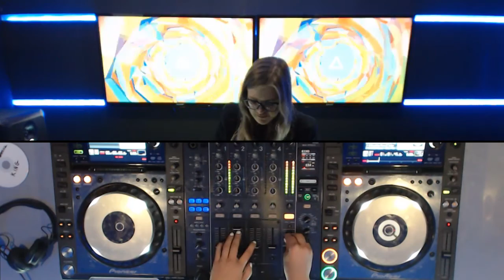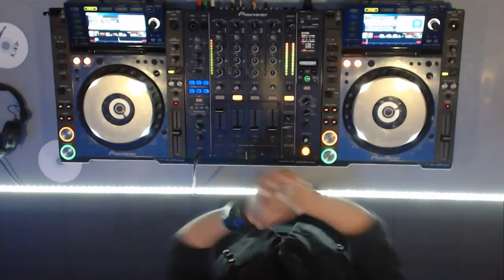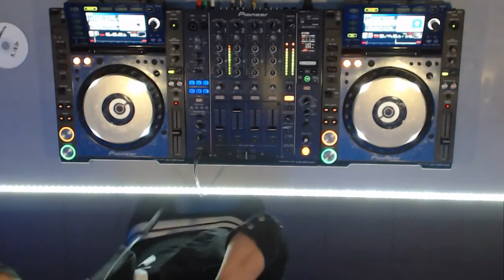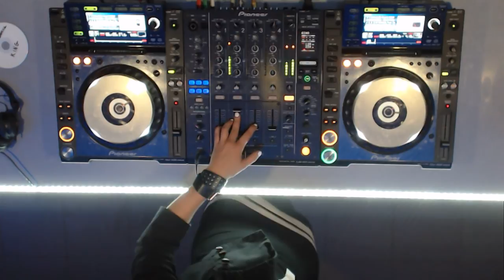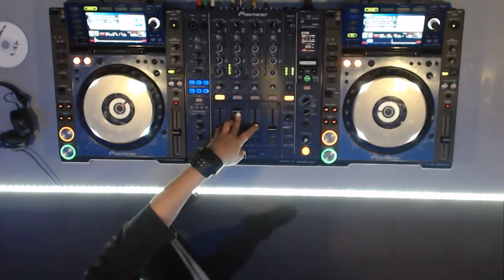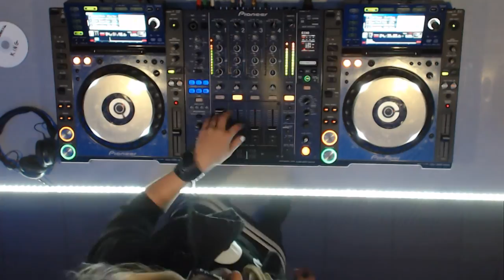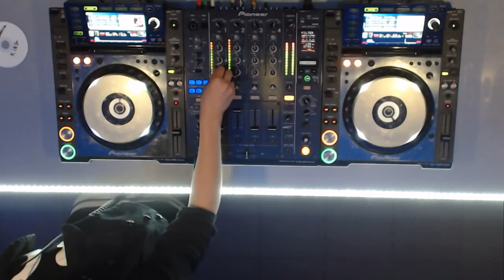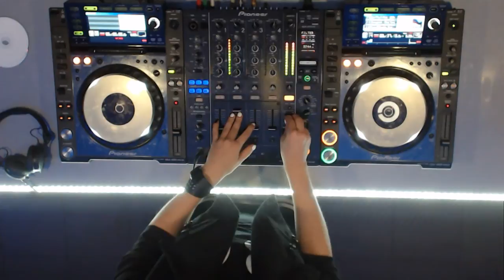Anya Arfeeva - Live @ Radio Intense 05.05.2015